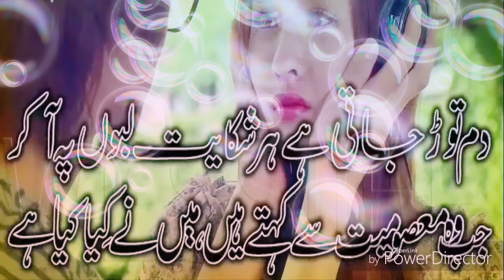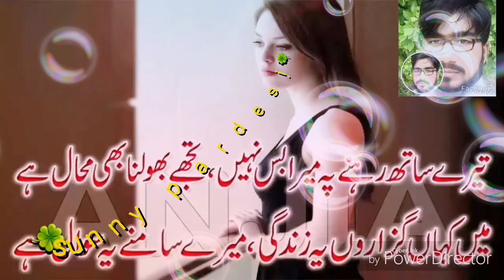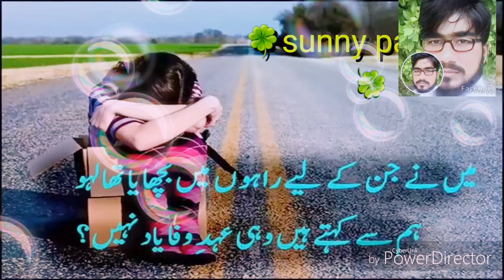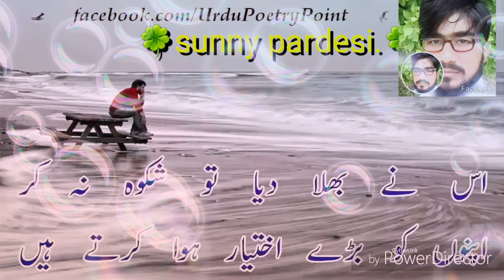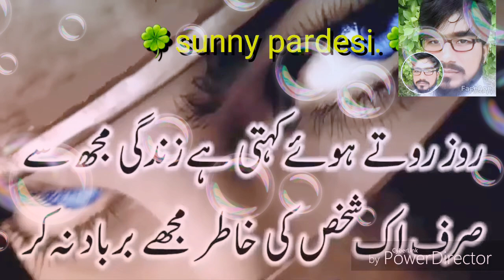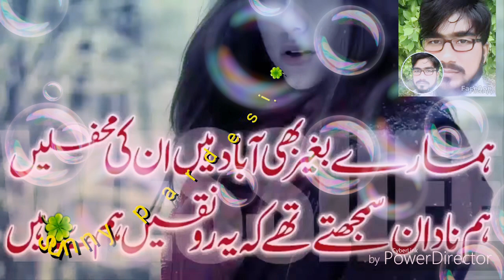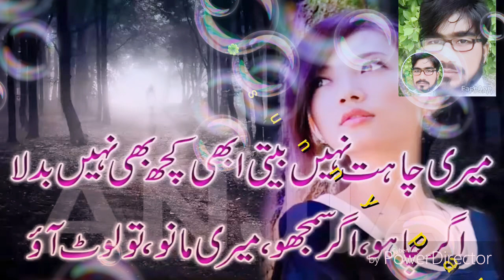پردیسی نال پیار نہ پانہ ایک بڑا ہی دکھی گانا پسند آئے تو سبسکرایب شیر کریں